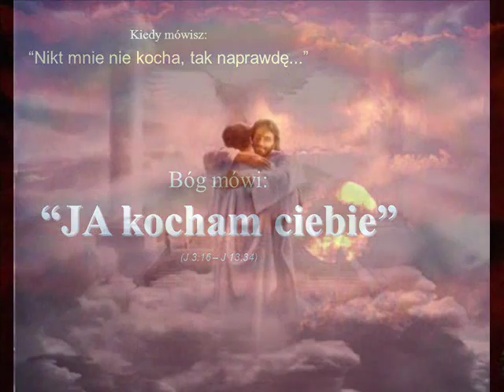Nie bojcie sie lzenia ludzi,nie lekajcie ich posmiewiska Pamietaj-Jezus Cie Kocha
Wiara ,Nadzieja Milosc - Jeden Bóg -Jezus Chrystus.Grzech Pychy-Szatan uważał sie Boga nie  był nim,szatan był nikim nie daj sie  okłamać-NIE LĘKAJ SIĘ zła -Wierz kochaj Boga-